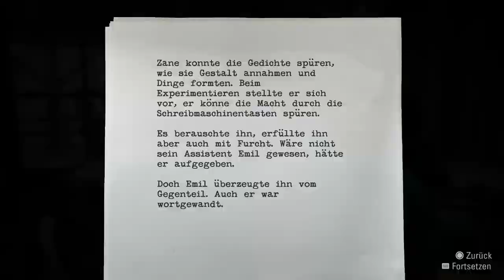Alan Wake Remastered | Episode 4 | Die Wahrheit | Folge 1 | Die Anderson Brüder Tor & Odin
Alan Wake Remastered Gameplay Deutsch 🔦 Let's Play Alan Wake Remastered German von Dageviren ▼ Beschreibung ▼

▼ Alan Wake Remastered Kaufen ▼

▼ Meine Account Links ▼

▼ Hashtags dieses Videos ▼